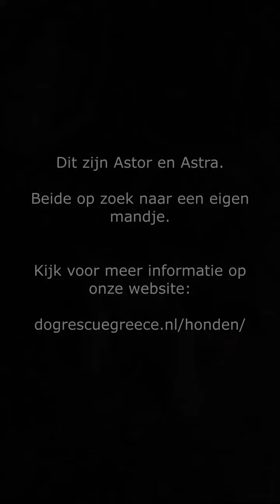Astor en Astra DRG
Dit zijn Astor en Astra.
Wij zoeken ieder apart, naar een lieve baas die weet wat het is om een ondernemend pupje op te voeden. Iemand die het niet erg vindt als ik misschien eens iets kapot bijt of een plasje doe in huis. Ik doe dat niet omdat ik stout wil zijn maar omdat ik alles nog moet leren en dat kan ik niet alleen.